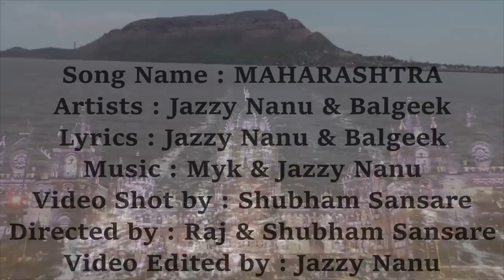Maharashtra Rap Song | Jazzy Nanu x Balgeek | Hindi, English, Marathi Rap Song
Yooo.
Listen to the New Official Song "MAHARASHTRA".

Artists- Jazzy Nanu & Balgeek.
Lyrics:- Jazzy Nanu & Balgeek.
Mixed & Mastered by:- Digital Dream Studio.
Video Shot by:- Shubham Sansare.
Video Directed by:- Raj & Shubham Sansare.
Video Edited by:- Jazzy Nanu.
Special Thanks to:- Raj & MYK.

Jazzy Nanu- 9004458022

Lyrics;

Hook:
Yaha aake dehko..da da dekho, Bharat ki jaan ye hai Maharashtra.
Yaha aake dehko..da da dekho, ye hai sabki shan ye hai Maharashtra.
Yaha aake dehko..da da dekho, sab mil ke bolo ...Maharashtra.

Jazzy Nanu's Verse;
Maharashtra..
Hindu, Musilm, Sikh, Issai Sagle rahanara multi sanskruti rajya..
Rajya, samrajya, samrajya, swarajya...
swarajya ha maza janma siddha hakka...he..he bolle lokmanya..
lokmanya tilak, Chandra shekar azad, Ami marathi karu naka aamcha naad.
Bhagat singh , Suryasen ani Gandhi, Keli hyanni kranti, Janma bhumi hi santanchi, Hi Santanchi.
Powda, Lavani Prasaddi ekadchi, Maharatyanchi shan saglyat varchi.
Jai Jai Jai Maharashtra Maza.
vajto band baja, dhol tasha.
Navsala pavnara umerkhadi cha raja.
Raja SHIV CHATRAPATI, SHIV CHATRAPATI ani BALASAHEB THAKRE.
Hyanna pahun man manani vakte. ha...
Man manani vakte...yo. Man manani vakte...Man manani vakte.

Bridge;
This is my state ..yo.. Its so great
This is my state ..yo.. Its so great [Maharashtra].

Balgeek's Verse;
This is my state, There's not a question for debate.
Often awake, Always getting theri shit straight.
Noone to Hate, Their heart is bigger than the gate.
Trains are late, people get frustrated.
So many languages, Still they communicate.
If its in your fate you will make it straight, In this state.
We put up a fight like SHIVAJI MAHARAJ,  bcoz we stand up in unity with swaraj.
If you dont play right, you might get barred.
This state so hard, you will be played out like a deck of cards.
yoo. Its Balgeek. Haa. Maharashtra.
This is Maharashtra. This is Maharashtra.

Jazzy Nanu's Verse;
Hindusthan mera desh, Maratha mera besh.
Yaha sab hai visesh, kyu jata tu videsh.
Kya karega waha jakar, Yaha ka kha jhunka bhakar.
Paap na kar, teri basti me tujko lakar, tuje du ek ghumakar.
Gumakar aaise ki tuje aaega chakkar, meraflow hai bhayankar.
Bhayankar aaise ki tu dikhe chichunder.
Mere fantar kar deve tujko chumantar, samundar ke aandar.
Ho rahi hai sham, Mu par rakh tu lagaam.
Chod lagana bread par jam, Kha ratnagiri ka tu aam.
Bhooto se kya darna, bolo hare krishna hare ram.
Freedom fighters ko mera dil se salam.
Rap karna mera kam, Jazzy Nanu mera naam.
Haaa. Jazzy Nanu mera nam...yo
Its Jazzgeek...MYK on the beat haan...